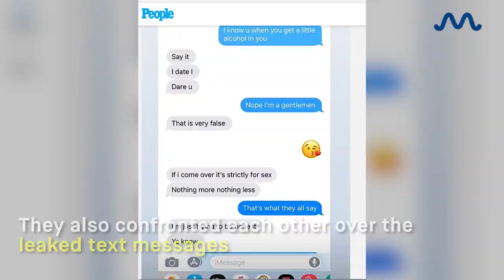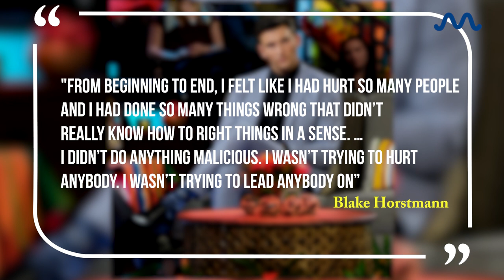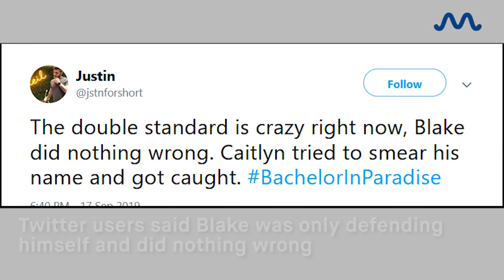Fans Side With Blake As He Faces Off With Caelynn On 'Bachelor In Paradise' Finale | MEAWW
The flak that Blake received from the rest of the cast and Caelynn especially didn't sit well with fans, who claim that Blake did nothing wrong but defend himself.